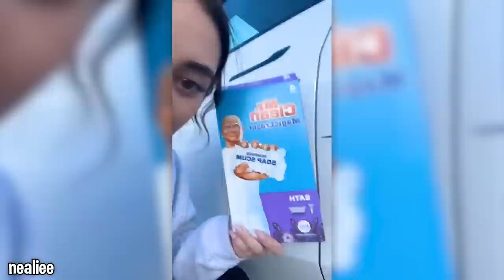i found a huge SNAIL in my room..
a huge SNAIL is in my bathroom..